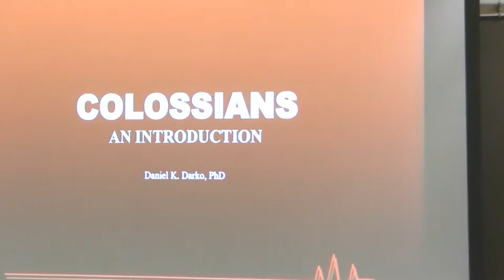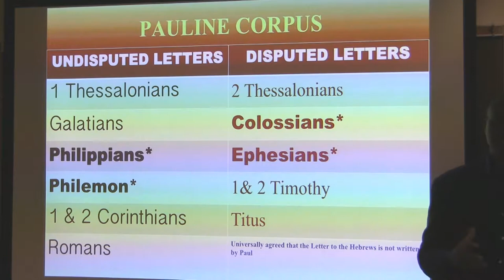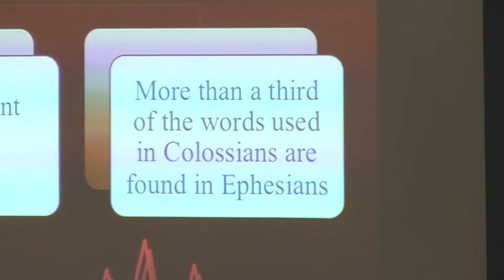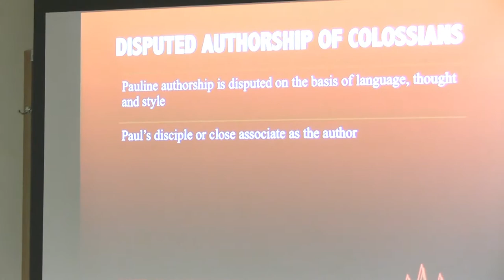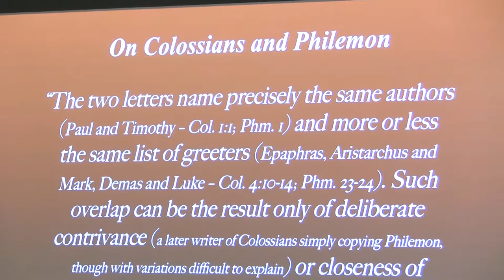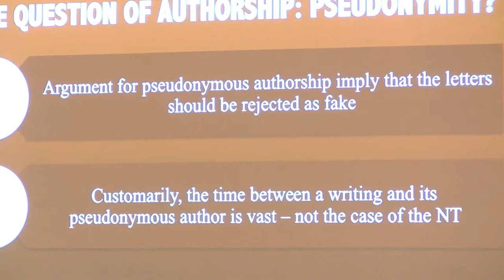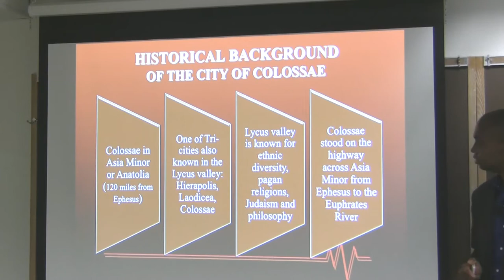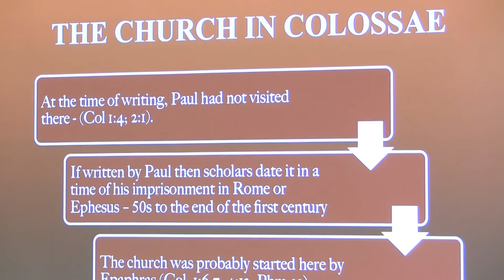Dr. Daniel Darko, Prison Epistles, Lecture 1, Introduction to Colossians